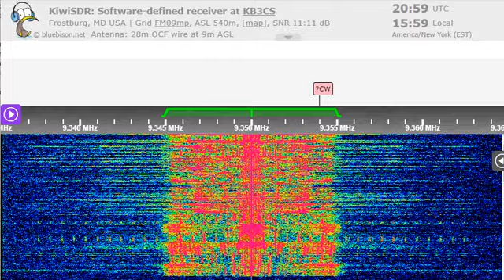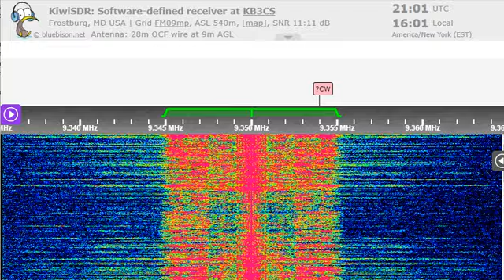23 12 2022 WWCR 2 World Wide Christian Radio in English to CeAf 2100 on 9350 Nashville